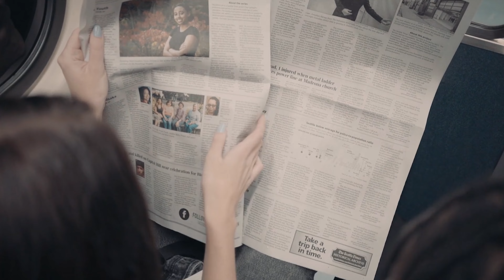Quarterly Property Market Update Tawa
Welcome to your Property Market Update for the Tawa - Pukerua Bay area.

This month we cover:

* Why have property prices dropped?
* Is now a good time to get mortgage finance?
* What's selling in your suburb and for what price?
* $50 Prezzy Card competition

We hope you enjoy this month's update!